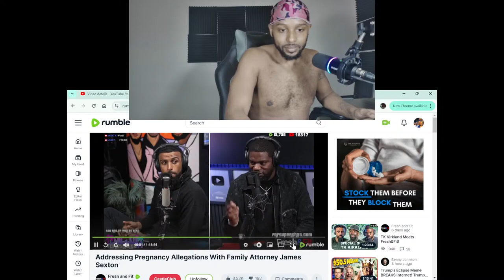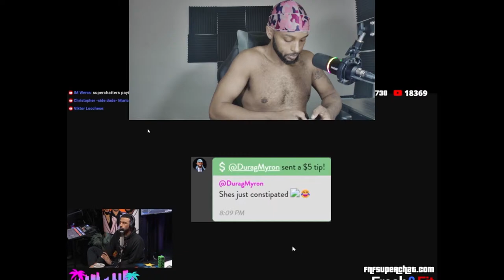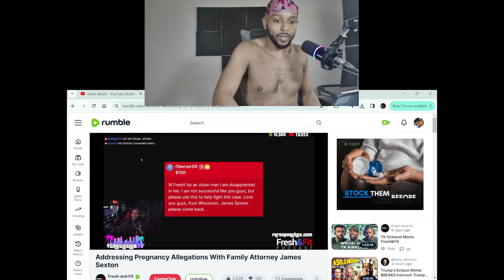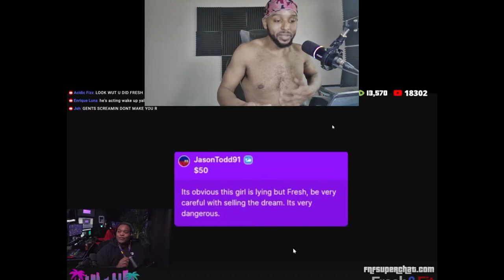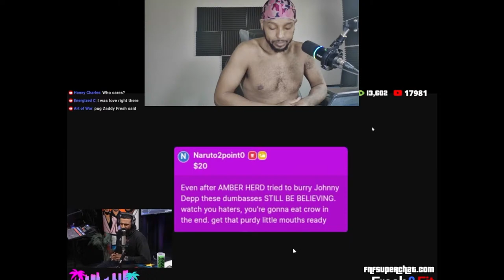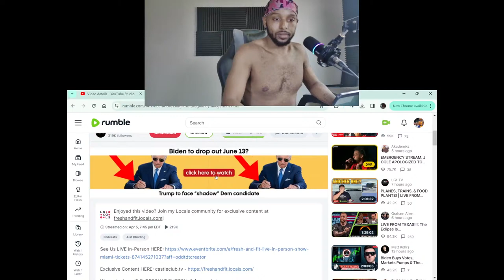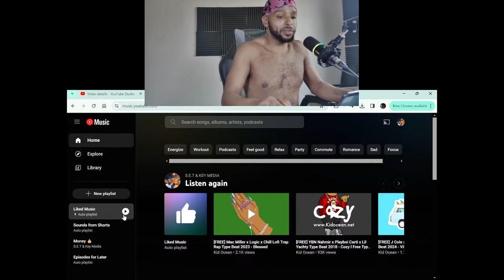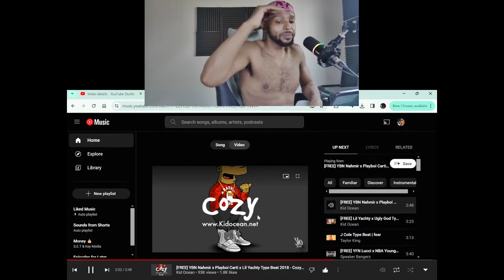A QUICK LESSON ON LOYALTY FROM MYRON GAINES!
A QUICK LESSON ON LOYALTY FROM MYRON GAINES!  GIVEN BY MYRON GAINES ON DEFENANCE OF HIS CO-HOST for getting a women pregnant
redpill
masculinity
self help
motivation
self development
self improvement
community
reaction
reaction video
fresh and fit podcast
fresh and fit clips
freshandfit
myron gaines
clips fresh and fit
clips freshandfit
freshandfit clips
freshprinceceo
freshandfitclips
fresh fit clips
fresh prince ceo
fresh
fit clips
myron gaines Loyalty
longformcontent
aba fresh and fit
freshandfit podcast
quick lesson
walter weekes
lesson on loyalty